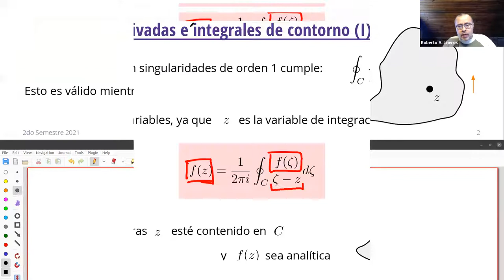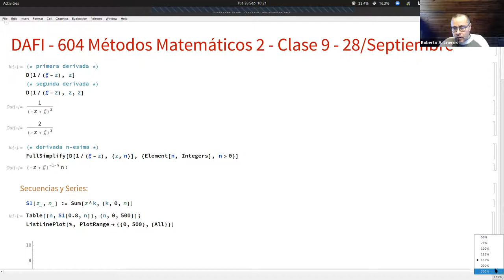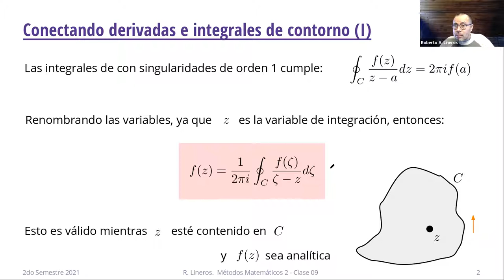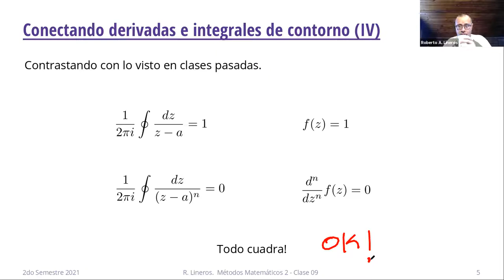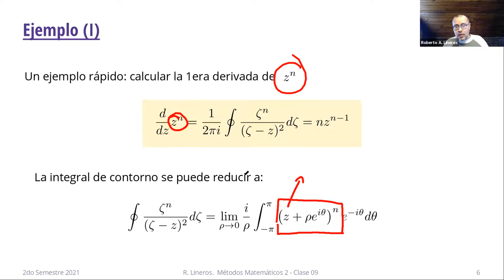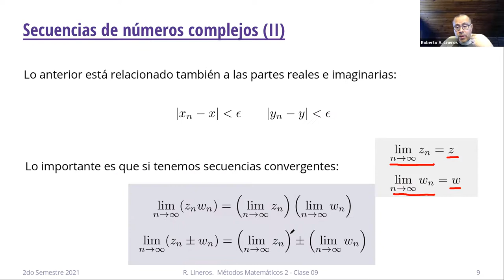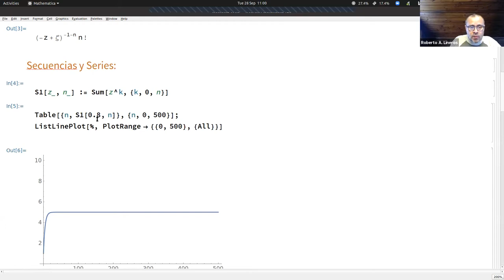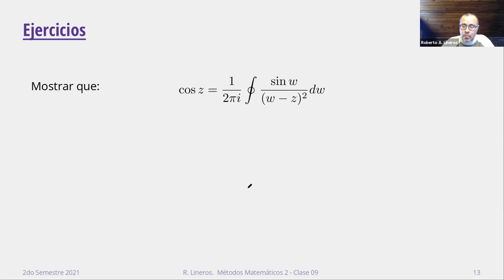DAFI-604 Métodos Matemáticos 2. Clase 09. 28/Septiembre